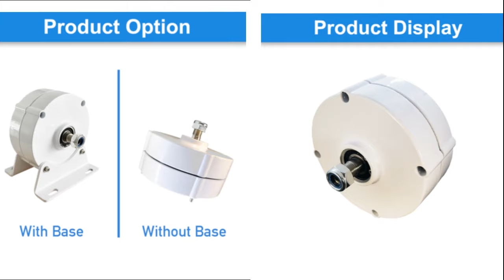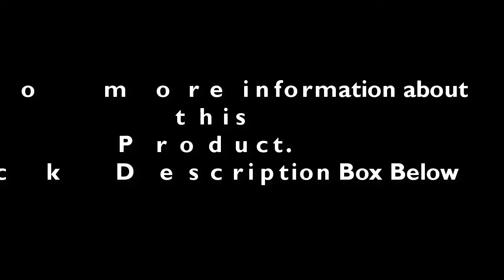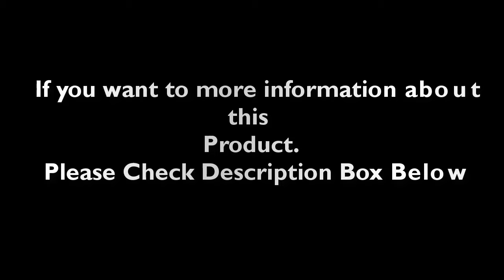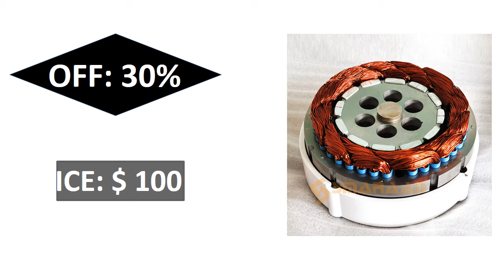Top 5 Best Gearless Permanent Magnet Review 2024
1. Low Speed 500W 12V 24V Gearless Permanent Magnet Generator For Wind Turbines And Water Turbines

2. Generators 500W Low Speed 12V 24V 3 Phase Gearless Permanent Magnet AC Alternators for Wind Water Turbine for Home Use

3. Low RPM Generators 10KW 48V 96V 220V AC 3 Phase Gearless Generator 10000W High Efficiency Permanent Magnet Alternator With Base

4. Gearless Permanent Magnet Generator Turbine Low Speed 1000W 12V 24V 48V For Water Conservancy And Wind Power Household 220V

5. 500W 12V 24V 48V Gearless Permanent Magnet Generator Turbine Low Speed For Water Conservancy And Wind Power Household